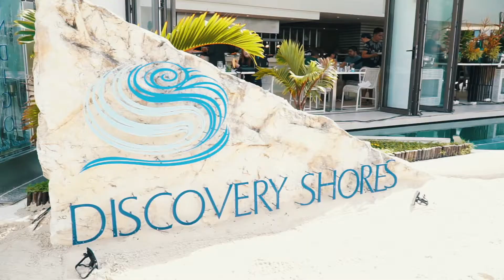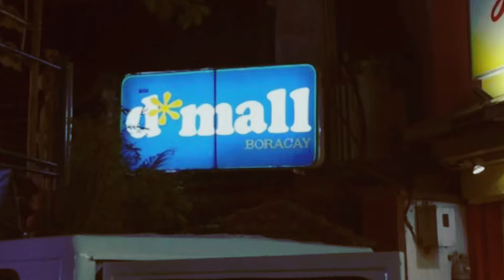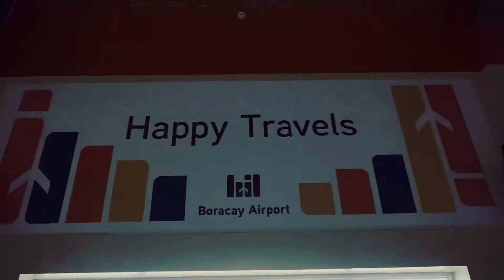XT 's Boracay Adventure